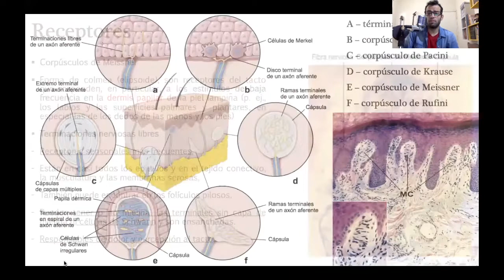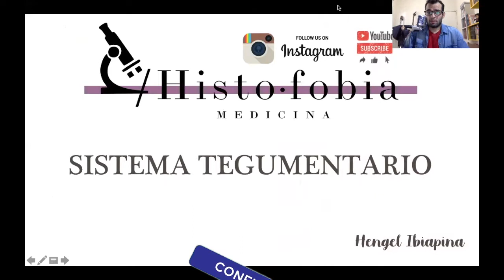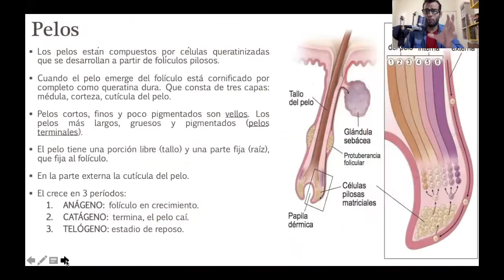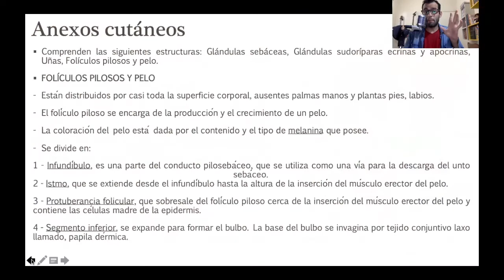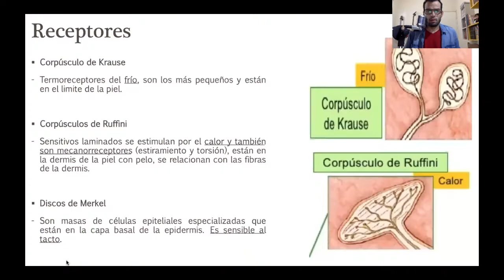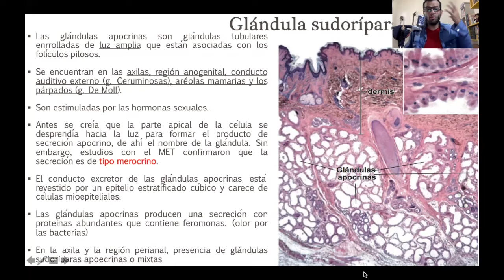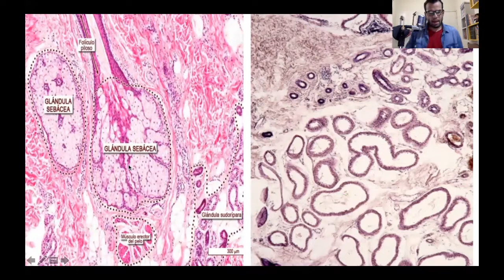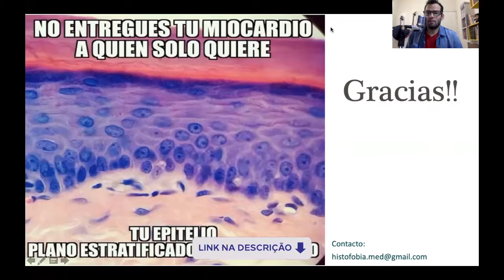Histología - Glándulas de la piel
Se describen las principales características de las principales de las glándulas sebáceas, sudoríparas ecrinas y apócrinas.

- Dr. Hengel Ibiapina

Bibliografía:

- Ross, M; Kaye, G.; Paulina, W. Histología. 6° Edición, Ed. Panamericana,
- GENESER, Finn – Histología. – 3ª Edición, Madrid- Editorial Médica Panamericana 2001.